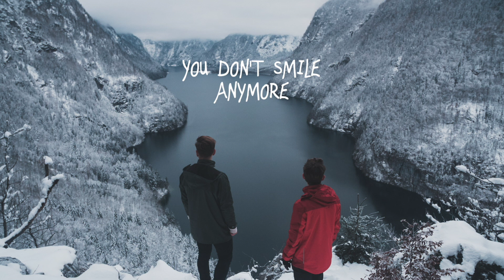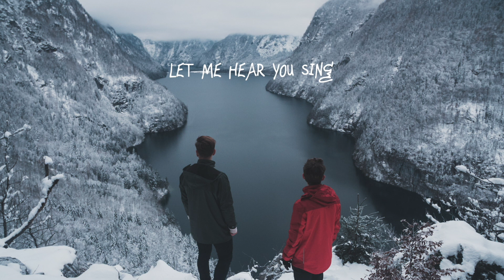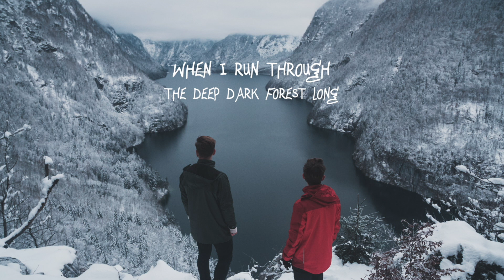First Aid Kit - Wolf (BUNT. Remix) [LYRIC VIDEO]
Hey Guys,
we felt in love First Aid Kit´s music and did this remix for "Wolf". Hope you enjoy!